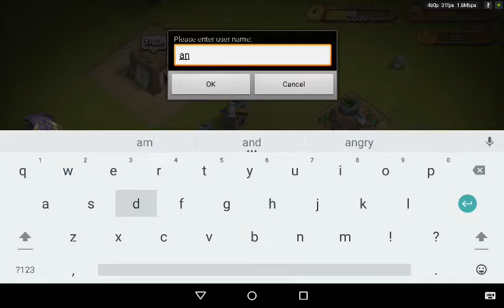War Saga:Heroes Rising-Android HD Gameplay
War Saga: Heroes Rising. War Saga: Heroes Rising gameplay. War Saga gameplay. War Saga walkthrough.

Description:
War Saga:Heroes Rising
★★★War Saga --- A Retro Strategy Game★★★
☆☆The first classic war game that integrates RTS, SIM and EDU, showing players both the charm and cruelty of war during every round of raid and defense.
☆☆Free Game: Multi-player Strategy War Game
A vibrant Alliance system provides protection on your developing troops, and enables group operations. That is what you want! A RTS Game with real-time war strategy, from where you can pick your rival from all around the world, and build the most powerful empire!

☆☆Construction and Defense
War Saga is not all about battles. You can create a powerful empire, upgrade buildings, train your troops, and dig pits. Who dares to declare you with such a powerful fortress?

☆☆Realistic War Scenes
Realistic war scenes in War Saga will take you to experience the charm and cruelty of warfare!

Features
* Build your base into an impregnable fortress!
* Recruit your own troop of Wild Wolf, Crossbow, Southern Siren, Ballista, Heavy Armor and over 10 types of other powerful units.
* Grab Merits and resources from other players in a worldwide contest!
* Establish an ultimate alliance with other players for group operations!
* Build your troop by combining different units, skills and over 100 Heroes!
* Protect your home base by Lighting Tower, Giant Cannon, Walls and other defensive structures.
* You are going to fight against the world and you are not alone!
Build a powerful empire with your friends!